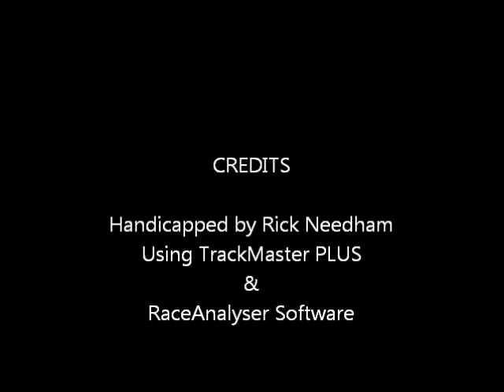Race #6 - Charles Town Races - 8/18/11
Race #6 - Charles Town Races - Thursday August 18, 2011 + bonus longshots